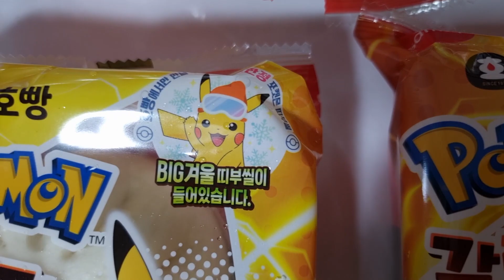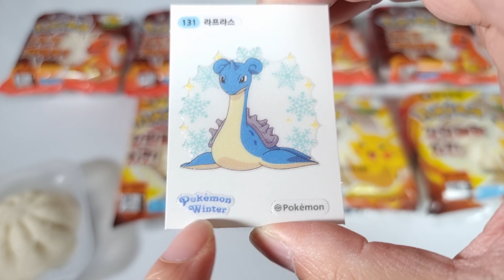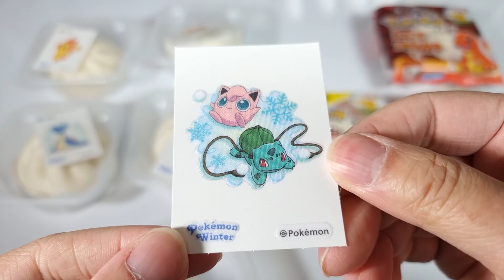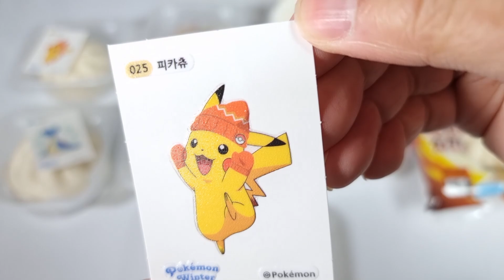포켓몬호빵 빅띠부씰 뽑기